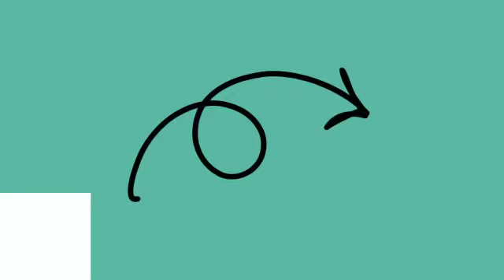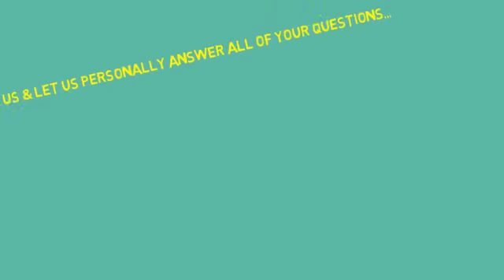We Have All The Answers to Single Family Property Management Questions